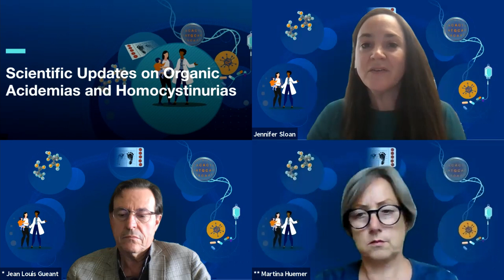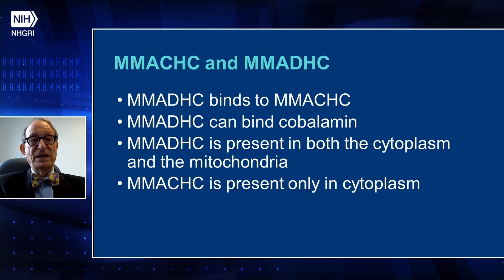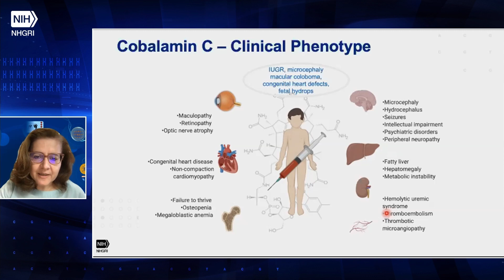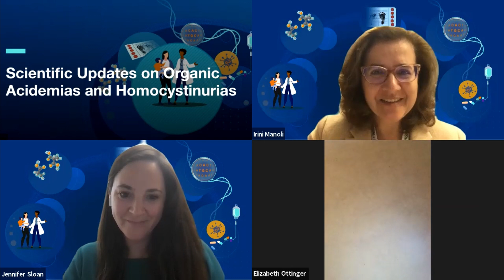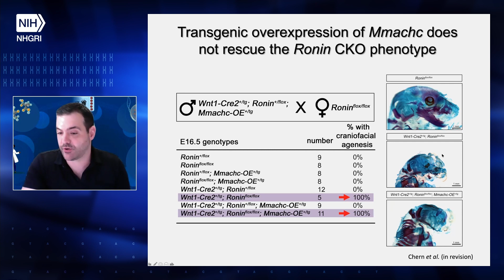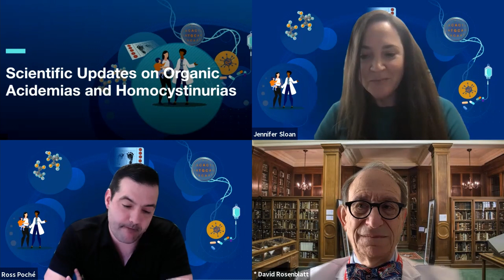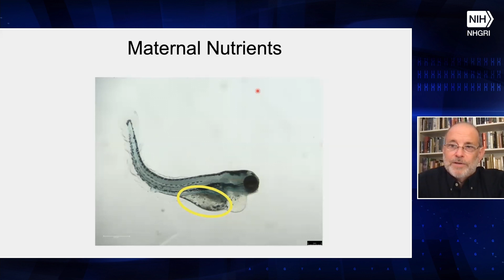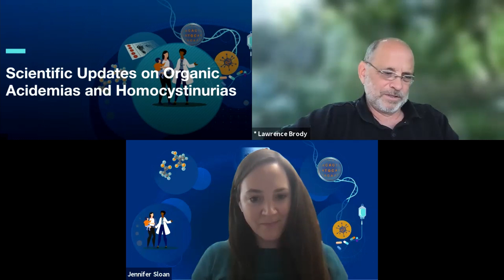Scientific Updates on Organic Acidemias and Homocystinurias - Session 4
The National Human Genome Research Institute (NHGRI) and the National Center for Advancing Translational Sciences (NCATS) at the National Institutes of Health co-hosts a virtual meeting on “Scientific Updates on Organic Acidemias and Homocystinurias.”  This meeting brings together researchers, clinicians, families and patient advocates from around the world to discuss the natural history, disease pathophysiology, genetics and treatments for rare inborn metabolic errors. Opportunities and challenges that patients and their physicians face in several upcoming small molecule, enzyme replacement and genomic phase I/II clinical trials are also discussed.

Scientific Session: Combined Methylmalonic Acidemia and Homocystinuria
Moderator: Jennifer L. Sloan, Ph.D., Staff Scientist, NHGRI

Chapters:
0:00 - Introduction (Jennifer Sloan)
0:54 - Remethylation Defects in the Inborn Errors of Vitamin B12 (cobalamin) Metabolism (David Rosenblatt)
20:43 - Q&A with David Rosenblatt
26:20 - High-Dose B12 Therapy for cblC Deficiency (Irini Manoli)
38:52 - Q&A with Irini Manoli
44:34 - Mouse Models of cblC, cblX (Ross A. Poché)
1:07:53 - Q&A with Ross Poché
1:11:40 - The Transcobalamin Receptor: Insights from Patients, Populations and Animal Models (Lawrence Brody)
1:34:24 - Q&A with Lawrence Brody